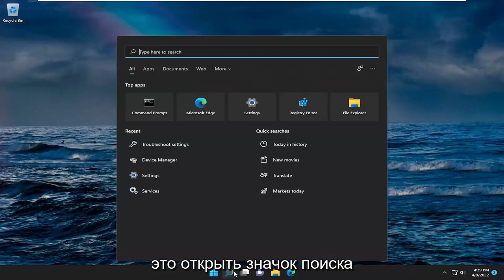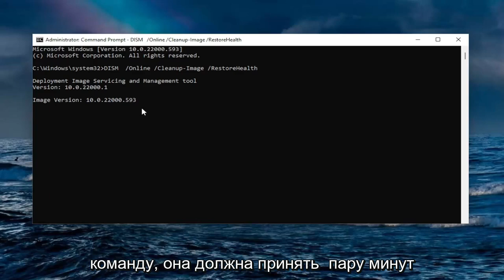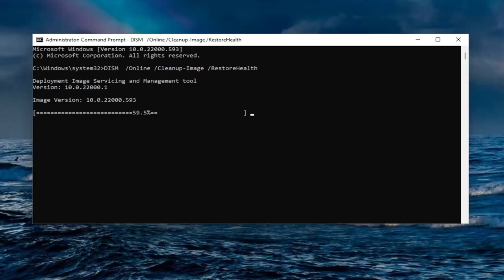Как исправить ошибку Outlook 0x80040154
Исправить ошибку почты и календаря 0x80040154 в Windows 10 и Windows 11 [учебник]

Используемая команда:
sfc /scannow

Когда у вас плохой день на работе, ничего не работает для вас. Таким образом, даже после нескольких попыток загрузить новое приложение из магазина вы ничего не получите. Кроме того, вы можете увидеть ошибку 0x80040154 на вашем компьютере с Windows.

Пользователи Outlook часто сообщают о получении кода ошибки 0x80040154 при попытке получить или загрузить электронную почту в Outlook на своем ПК с Windows.

Пользователи сообщают о проблеме при попытке обновить новую Windows 11 на своих ПК. Как оказалось, при запуске процесса обновления Windows выдает код ошибки 0x80040154, что препятствует установке обновлений. В некоторых случаях это может произойти, когда компоненты обновления в вашей системе не работают должным образом или когда стороннее приложение препятствует завершению обновлений из-за каких-либо помех. Независимо от сценария, в этом руководстве мы покажем вам, как можно устранить рассматриваемый код ошибки, поэтому просто следуйте инструкциям.